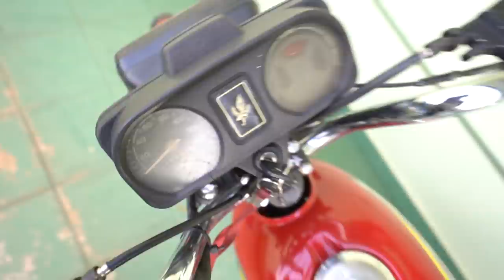ME ARREPENDI IR NO ENCONTRO DE TITAN